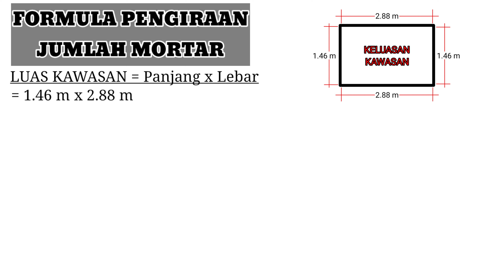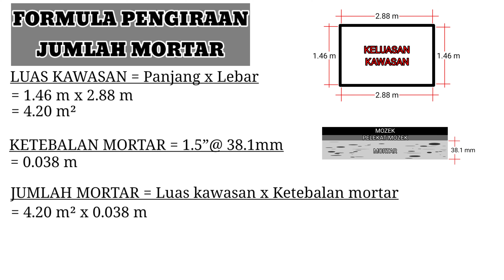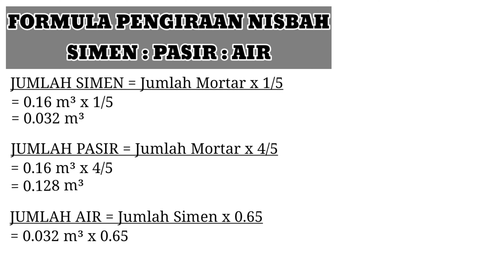CARA KIRA KUANTITI MORTAR / CAMPURAN NISBAH SIMEN : PASIR : AIR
👷🏻‍♂️Hai Salam Sejahtera dan bertemu lagi. Di sini saya ada sedikit tutorial cara kira kuantiti mortar dengan campuran nisbah simen, pasir dan air.

👷🏻‍♂️Di harap tutorial ini dapat membantu dan memberi inspirasi kepada anda untuk melakukanya.